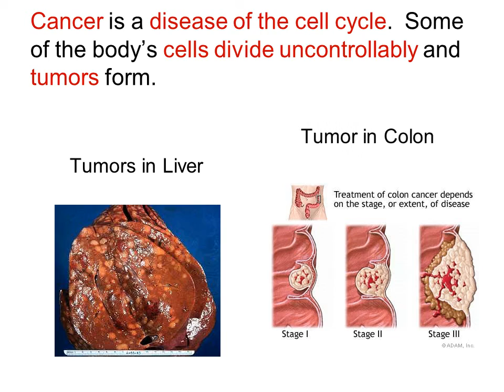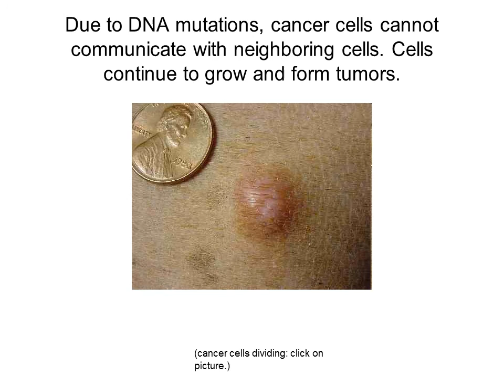The Cell Cycle and Cancer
1. Click on picture for cell cycle animation –
2. Use alt-tab keys to go between website
    and power point presentation.
3. Click on blank space to proceed to next slide.)
There are several factors that regulate the cell cycle and assure a cell divides correctly.

1.Before a cell divides, the DNA is checked   to make sure it has replicated correctly. (If DNA does not copy itself correctly, a gene mutation occurs.
2.  Chemical Signals tell a cell when to start and stop dividing.
(Target cells animation: click on go sign)
Neighboring cells communicate with dividing cells to regulate their growth also.
DNA mutations disrupt the cell cycle.
   Mutations may be caused by:

    1. radiation
    2. smoking
    3. Pollutants
    4. chemicals
    5. viruses
Due to DNA mutations, cancer cells ignore the chemical signals that start and stop the cell cycle.
Due to DNA mutations, cancer cells cannot communicate with neighboring cells. Cells continue to grow and form tumors.
Treating Cancers

Cancer treatments include drugs that can stop cancer cells from dividing.